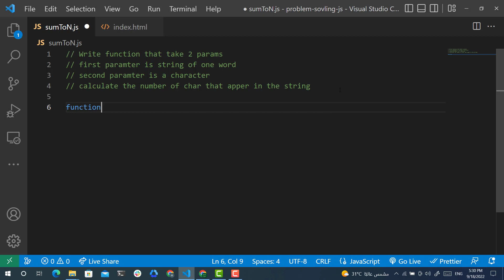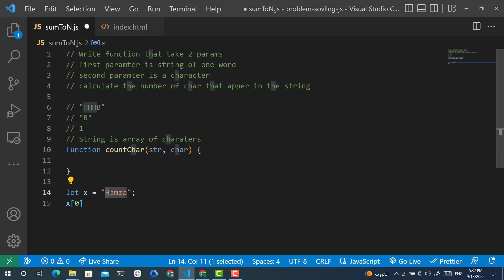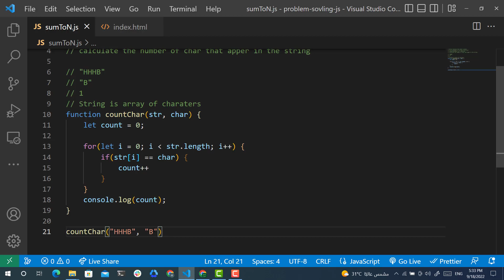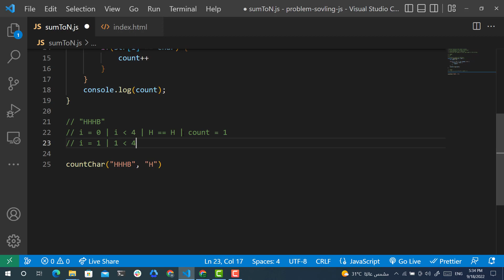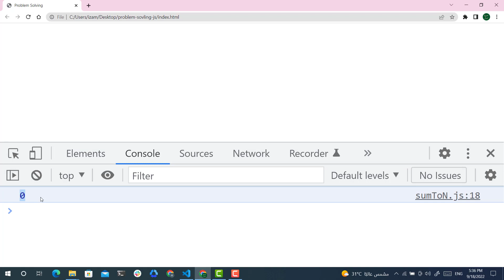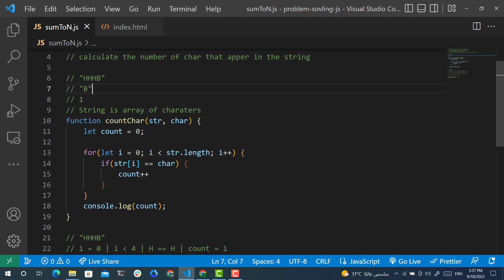Problem Solving Using JavaScript -- Character Count into String